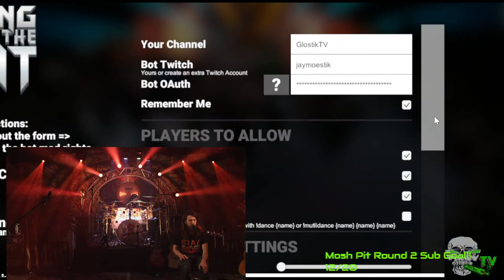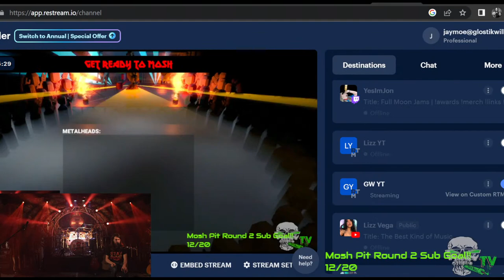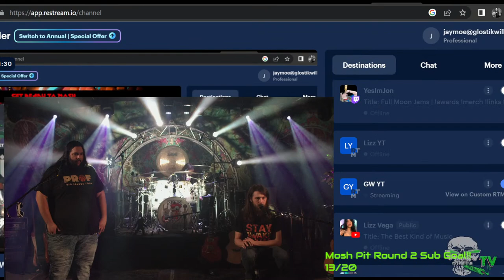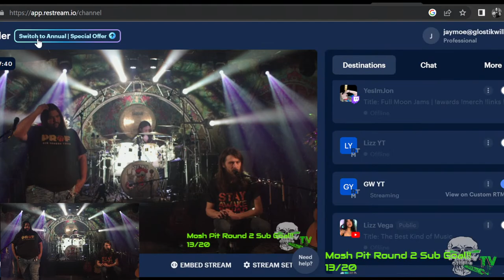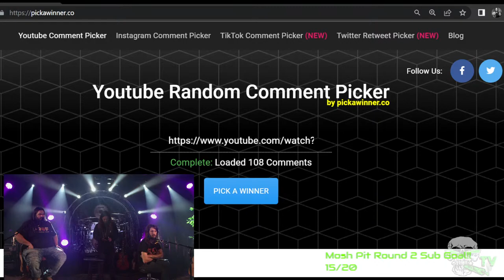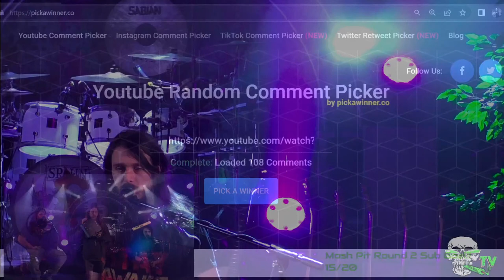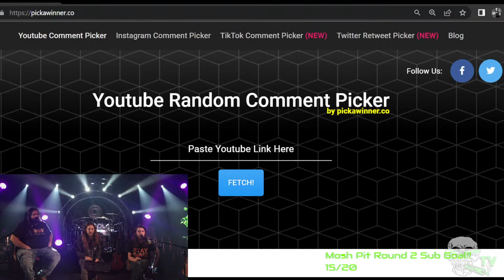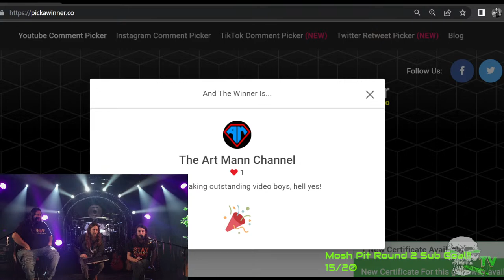Live from the Stage: An Interactive Music Experience with Glostik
Join us for an unforgettable night of live music and audience interaction! Our talented band will be performing a range of hit songs and crowd favorites, all while engaging with you, the viewer, in real-time. This is a YouTube live stream experience like no other! With stunning visuals, top-notch sound quality, and a dynamic, energetic performance from the band, you won't want to miss a moment. Get ready to sing, dance, and chat with us as we bring the concert directly to your screen. See you there!